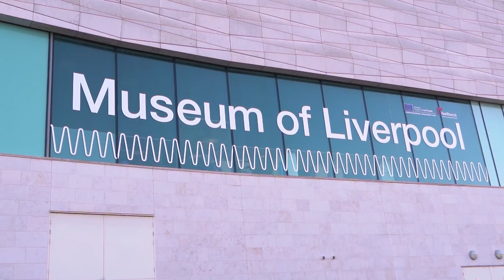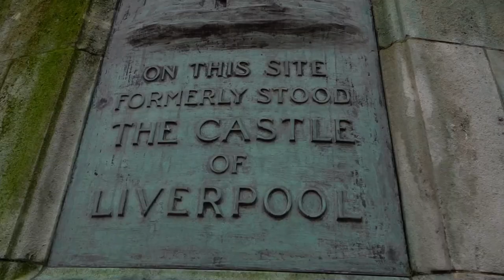Luca Paz 🇺🇸 vs Alex Soto 🇪🇸 - Grand Finals - 2023 Liverpool Regionals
Watch Luca Paz (United States) battle Alex Soto (Spain) at the 2023 Liverpool Regionals, hosted in Liverpool, UK on January 20-21, 2023! This event was the first-ever Pokémon Scarlet & Violet official tournament in Europe and gathered more than 500 participants.